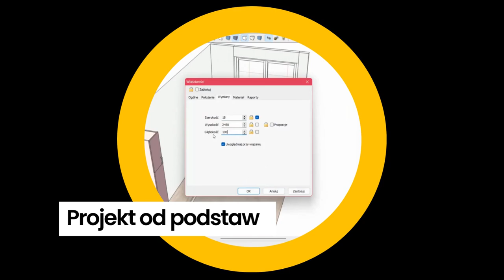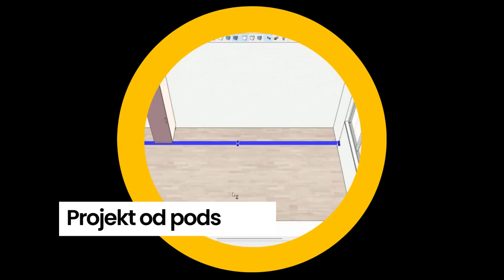Nowy trener Górnika Trans.eu Zamek Książ Wałbrzych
Zapis konferencji prasowej władz miasta i koszykarskiego Górnik Trans.eu Zamek Książ Wałbrzych, na którym oficjalnie przedstawiono nowego trenera oraz poinformowano o zmianach w organizacji klubu.